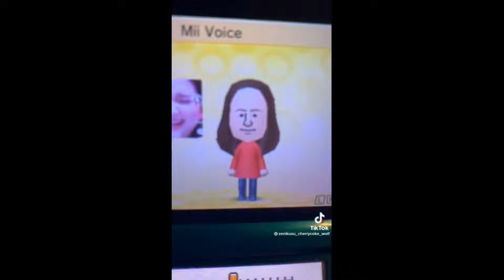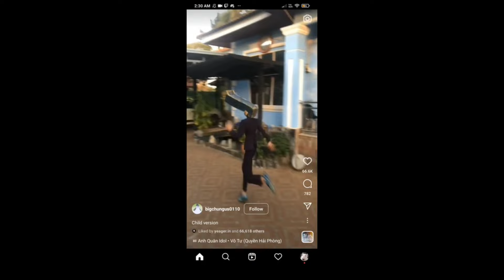Dank Memes that George my Washingmachine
He's got a big dumpy, but I've seen bigger

Taken from r/jakertown

SHOUT-OUTS
@humility6546 for scaring the crap outta me
@sussygob4205 for wanting me to remember him
@keterpatrol7527 for consistent comedic comments
@melbur83 for watching both channels
@DiamondWorldYoutube cause I forgor why
@tom_the_animator for saying hello
@heyimmagni cause I forgor again
@SBOY2309 because they asked nicely
@PurpleCranes for calling me his favourite
@madrussian1444 for singing excellently